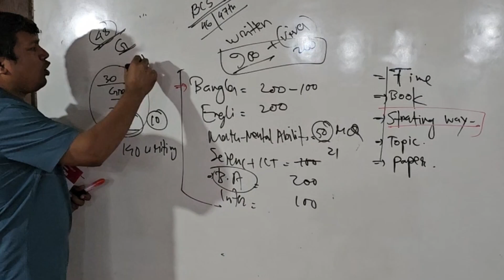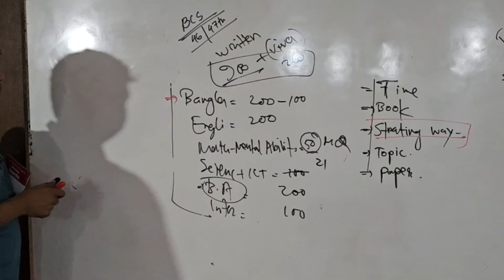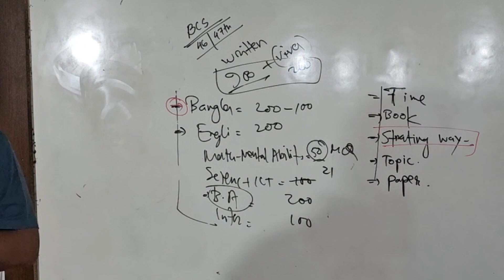BANGLA FOR BCS | বিসিএস এর বাংলা প্রস্তুতি নেয়ার সহজ কৌশল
বিসিএস প্রিলিমিনারি প্রস্তুতির জন্য কোন বিষয়ে কোন বই কিনবেন: (বিসিএস প্রিলি বুকলিস্ট) শুরু থেকেই প্রিলি ও লিখিত সিলেবাস সমন্বয় করে প্রস্তুতির সেরা একটা বুক লিস্ট।
রচনায় : হেল্পলাইন রিসার্চ গ্রুপ (BHRG)
প্রকাশনা: খোশরোজ লিমিটেড, বাংলাবাজার, ঢাকা।
অর্ডার করতে আজই ইনবক্স করুন।
ফোন :
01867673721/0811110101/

BCS PRELIMINARY BANGLA LANGUAGE & LITERATURE
বাংলা সাহিত্য(২০) এবং ভাষা(১৫) মিলে বিসিএস প্রিলিতে ৩৫ এবং বিসিএস লিখিত পরীক্ষায় ২০০ নম্বরের প্রস্তুতি। প্রথমেই বলে রাখি এখন ট্রেডিশনাল ওয়েতে আগে শুধু এমসিকিউ তারপর লিখত নিয়ে ভাবনা এই পন্থায় সাফল্য কঠিন শুধু নয় অনেকের জন্য দুষ্কর হয়ে পড়বে। এখন শুরু থেকেই প্রিলি +লিখিত মিলিয়ে প্রস্তুতি নিতে হবে। এর জন্য আলাদা লিখিত ও প্রিলি বই কিনে দুটি সিলেবাাের মধ্যে সমন্বয় করে পড়াটা একজন নতুন প্রার্থী হিসাবে কঠিন না হলেও যথেষ্ট সময়ক্ষেপণের বিষয় রয়েছে। এই পরিস্থিতিতে বিসিএস হেল্পলাইনের দারুন এক প্রয়াস হলো বাংলার জন্য দুটি বই।
বাংলা সাহিত্য ও ব্যাকরণের জন্য একটি টেক্সট বই এবং টেক্সট বইয়ের অধ্যায় অনুক্সমে এমসিকিউ প্র্যাক্টিস বুক।

Supporting books:
1. Helpline’s BCS Preliminary Bangla Text Study
Written by : M Arfat Chowdhury;
  BCS Education Cadre

2. Helpline’s BCS Preliminary Bangla MCQ Study
Written by : Md. Golam Mostafa;
BCS Education cadre
Published by: Khushroz Limited

BCS Preliminary Bangla Text Study
বাংলা সাহিত্য ও ব্যাকরণ ______________
➤ বিসিএস সিলেবাসের আলোকে বাংলা টেক্সট বই। যাতে প্রতিটি অধ্যায়ে প্রিলির পাশাপাশি লিখিত বিগত প্রশ্ন ও নমুনা প্রশ্ন সংযোগ করা হয়েছে।
➤ বাংলা সাহিত্যের চুম্বক অংশকে সহজে শেখার উপযোগী করে উপস্থাপন।
➤ লেখক পরিচিত পর্বে সকল লেখকের ছবি সহ গুরুত্বপূর্ণ সৃষ্টিকর্ম গুলো বোল্ড করা হয়েছে।
➤  লিখিত পরীক্ষার প্রশ্ন সংযুক্ত করা হয়েছে যেনো প্রিলি লিখিত মিলিয়ে প্রস্তুতি নেওয়া যায়।
➤ ব্যাকরণাংশে প্রতিটি অধ্যায়ের সবগুলো টপিক নিজে নিজে আয়ত্ত করার সুবিধার্থে কৌশল উপস্থাপন।
➤  সবকটি অধ্যায়কে সংক্ষিপ্ত অথচ পরিপূর্ণ নির্ভুল তথ্যে উপস্থাপন।
➤  লিখিত ও প্রিলি একই সাথে ব্যাকরণ আয়ত্ত করার সুবিধার জন্য লিখিত পরীক্ষার বিগত প্রশ্নের সমাধান সংযুক্ত।

🅰️ Price (ডিসকাউন্টের জন্য হটলাইনে কল দিন)
🔖Text book= 210
🔖MCQ Practice Book = 245

BCS PRELIMINARY
বাংলা প্র্যাকটিস বুক (MCQ Study):
➤বিসিএস এর সকল বিগত প্রশ্নগুলো সুস্পষ্ট ব্যাখ্যা সহ সমাধান।
➤অন্যান্য নিয়োগ পরীক্ষার বিগত ৩৪ বছরের প্রশ্ন সমাধান।
➤প্রতিটি অধ্যায়ে অনুশীলন ও মডেল টেস্ট সংযুক্ত।
➤প্রস্তুতির পূর্ণতা ও বাংলার টপিক ভিত্তিক রিভাইজ করার একমাত্র ও শ্রেষ্ঠ সহায়িকা।

এক সেট বই সংগ্রহ করে শুরু থেকে পড়ুন।

কেন পড়বো খোশরোজ কর্তৃক প্রকাশিত বিসিএস প্রিলিমিনারি বকু সিরিজ ?
🔖সকল গুরুত্বপূর্ণ বিষয়ের সহজ ও শ্রবণযোগ্য ব্যাখ্যাসহ সমাধান ।
🔖প্রতিটি গুরুত্বপূর্ণ বিষয়ের আলোকে ছন্দময় সহজ সমাধান, যা আপনার দীর্ঘ সময় মনে থাকবে।
🔖 কঠিন বিষয়গুলোকে গল্পের ছকে উপস্থাপন ।
🔖 ইংরেজির Synonyms, Antonyms, phrase & idioms মত কঠিন বিষয়গুলোকে সহজে মনে রাখার মত টেকনিক ।
🔖সাধারণ জ্ঞানকে যাতে অসাধারণ মনে না হয়, তাই কবিতার ছন্দে উপস্থাপন । ও পরিপূর্ণ তথ্য সম্ভার।

আমাদের প্রিলিমিনারী বুক সিরিজের এক একটি বই যেন এক একজন শিক্ষক।
বিসিএস প্রিলিমিনারি বুক সিরিজের এই বইগুলো হতে পারে আপনার ভাগ্য বদলের মাইলস্টোন।